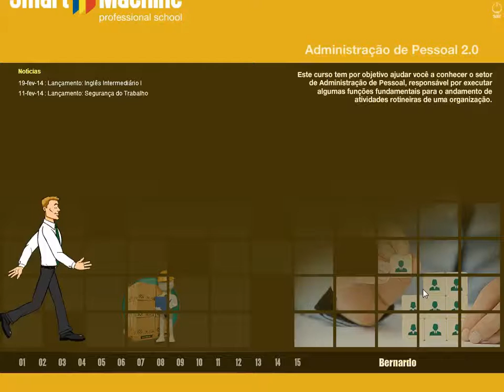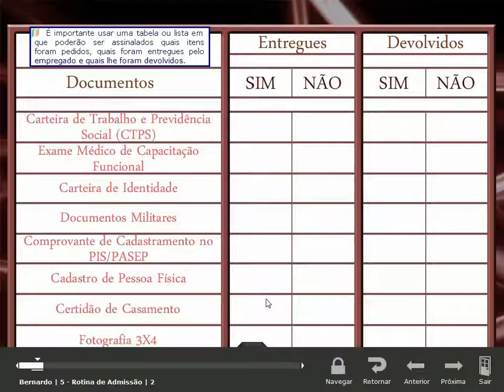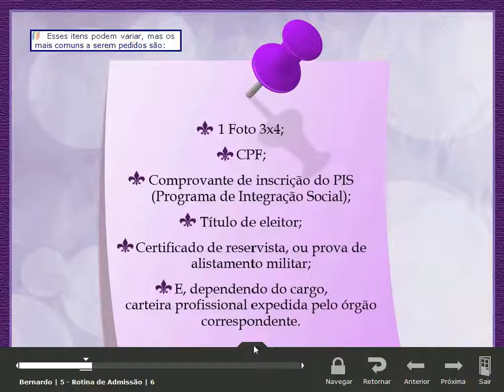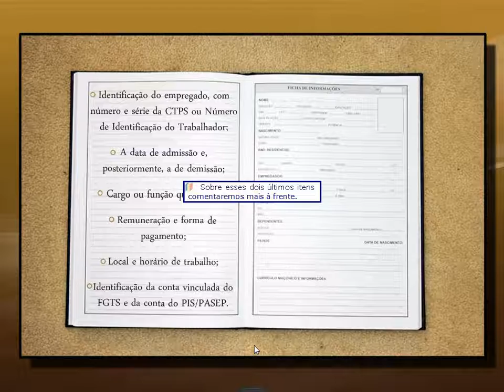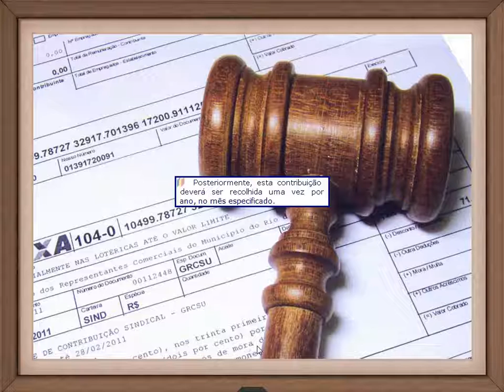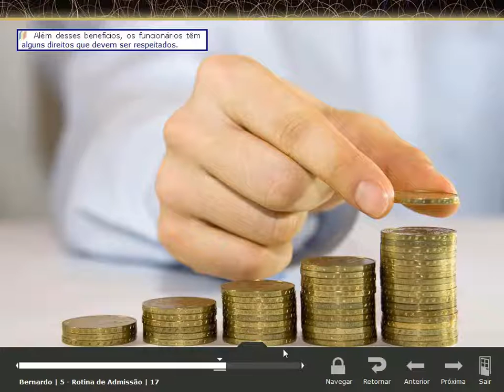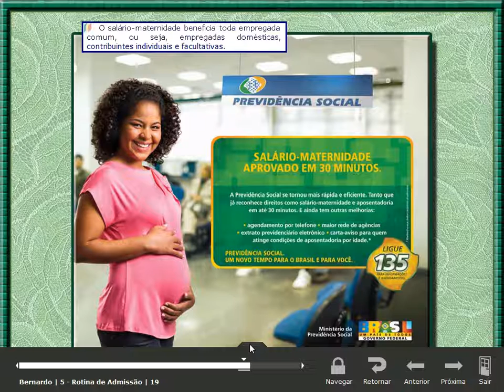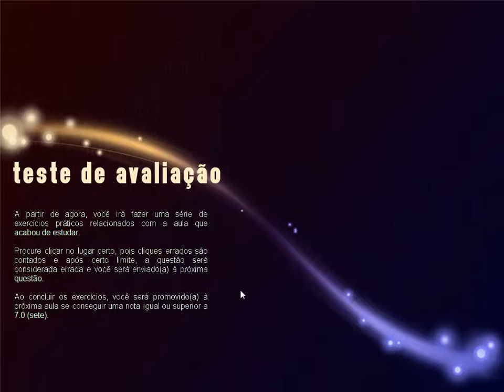Curso Interativo de Administração de Pessoal 2.0 - Smart Machine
A metodologia Smart Machine consiste em cursos interativos, ou seja, são cursos que requerem constantemente a interação dos alunos durante as aulas. Os nossos cursos não são vídeo aulas. No entanto, para facilidade de visualização, estamos liberando esta vídeo aula do curso interativo de Administração de Pessoal 2.0, feita por um de nossos alunos em sala de aula para demonstrar como é o método.